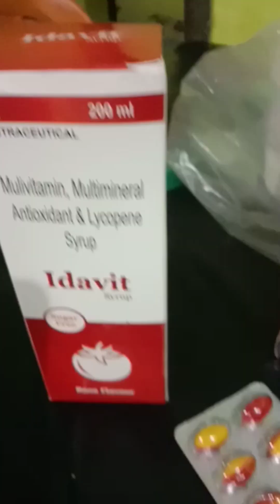my 5th vlog